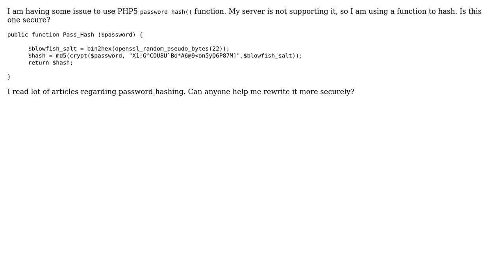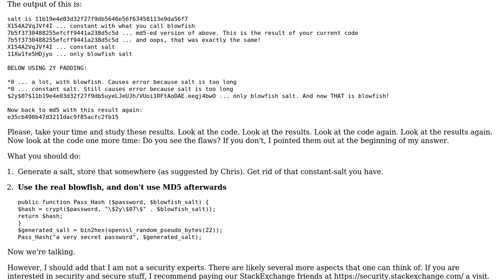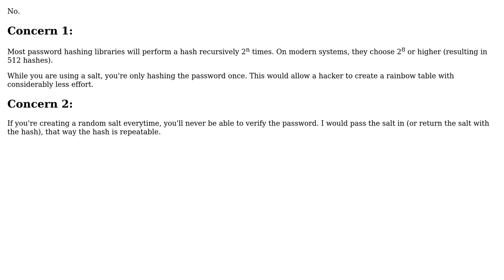Code Review: Password hashing method (2 Solutions!!)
Code Review: Password hashing method

With thanks & praise to God, and with thanks to the many people who have made this project possible! | Content (except music & images) licensed under CC BY-SA | Music | Images & others | With thanks to user Simon Forsberg user Jamal user CodesInChaos user Chris user BANNA and the Stack Exchange Network Trademarks are property of their respective owners. You are responsible for your own actions.